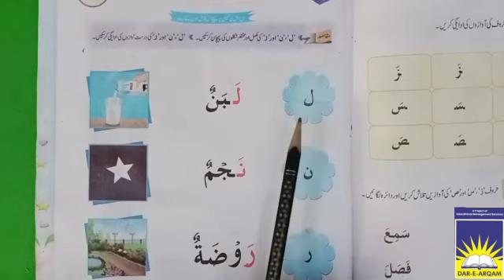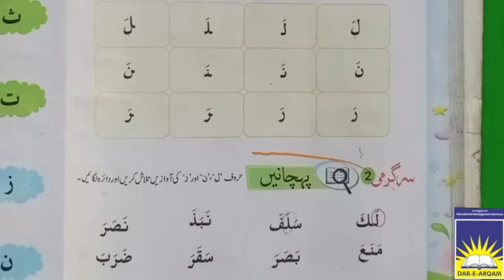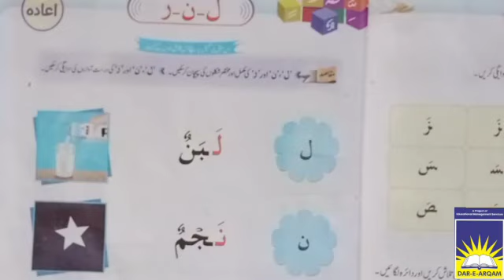Prep Quran | week 14 day 3